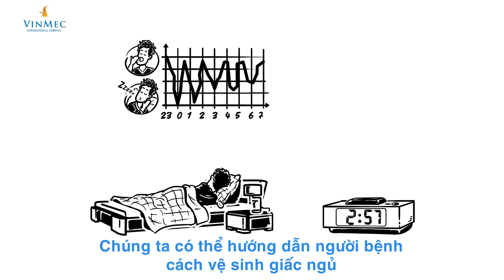Di chứng mất ngủ hậu COVID-19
Trong các di chứng hậu Covid thì mất ngủ lo âu, thiếu ngủ là tình trạng nhiều người gặp phải. Theo Thạc sĩ tâm lý Đặng Thị Thanh Tùng tại Bệnh viện ĐKQT Vinmec Times City thì rối loạn giấc ngủ, mất ngủ hậu Covid là 1 trong những yếu tố hậu Covid để lại về sức khỏe tâm thần nặng nề nhất mà người bệnh gặp phải. Nguyên nhân mất ngủ hậu Covid có thể là do triệu chứng từ Covid như ho, đau đầu, sốt, ớt lạnh cơ thể, do tâm lý, môi trường…từ đó khiến cho cơ thể mệt mỏi và dẫn tới mất ngủ lo âu. Nếu mất ngủ thường xuyên trong thời gian bị Covid thì không đáng lo. Trong trường hợp tình trạng mất ngủ hậu Covid kéo dài dưới 1 tháng thì người bệnh có thể thay đổi lối sống, sinh hoạt hàng ngày để giúp tâm lý thoải mái, dễ đi vào giấc ngủ hơn.

Tuy nhiên, nếu hậu Covid mà tình trạng mất ngủ thường xuyên kéo dài thì người bệnh có thể sẽ bị mất ngủ từ 3 – 4 ngày trong tuần hoặc thậm chí cả tuần, cả tháng khiến sức khỏe bị ảnh hưởng, khó có thể tập trung tham gia các hoạt động vào ban ngày. Người bệnh bị mất ngủ lo âu hậu Covid cần có sự giúp đỡ của bác sĩ, các chuyên gia tâm lý để được chẩn đoán và có phương pháp điều trị tốt nhất.